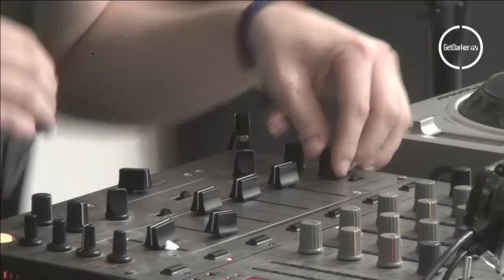Reamz - GetDarkerTV 241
Reamz is in the studio for the Bacon Dubs takeover on episode 241.

'GetDarker: FORWARD THINKING UNDERGROUND MUSIC'